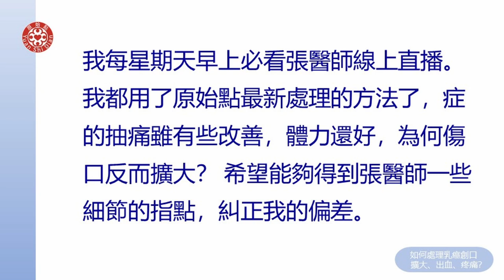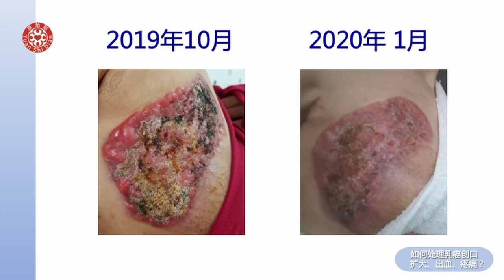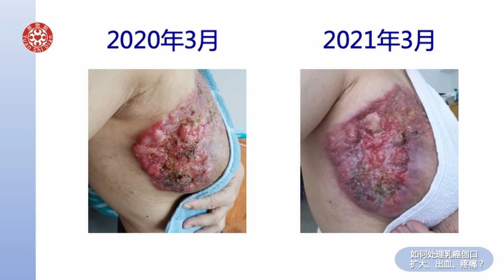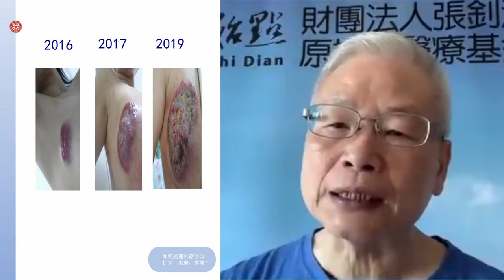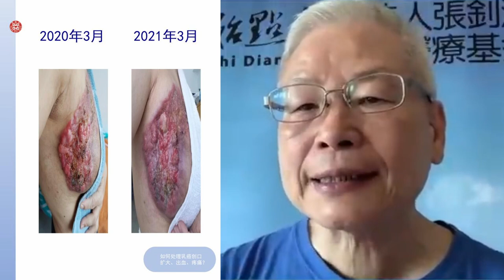2021提問答疑-如何處理乳癌創口擴大 出血 疼痛